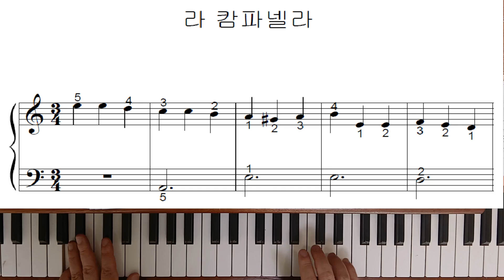(쉬운)라 캄피넬라 - 피아노 연주